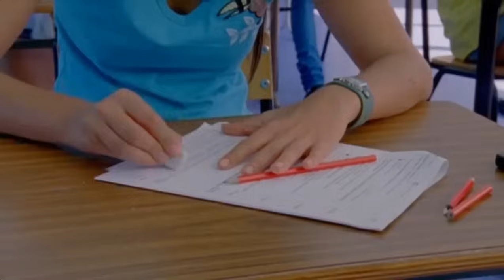H2O Meninas Sereias 3 Temporada episódio 22 Mestres de Mako